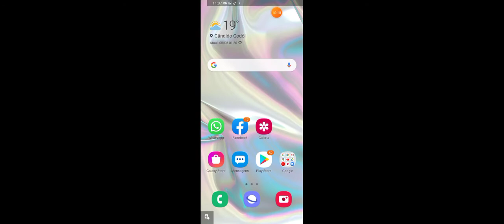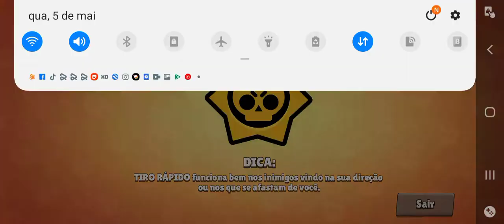Dias de sorte